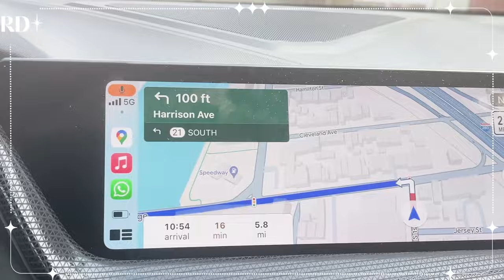A DAY IN NEW YORK CITY WITH MY MOM! | USA Telugu Vlogs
Hey Guys!